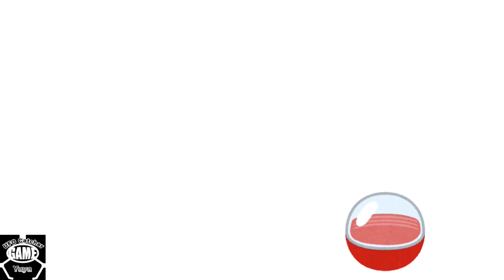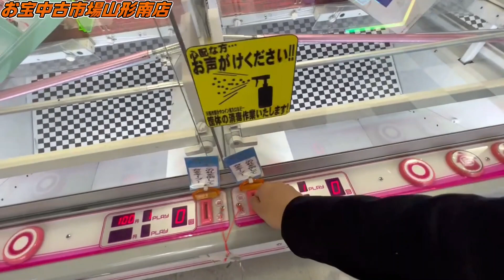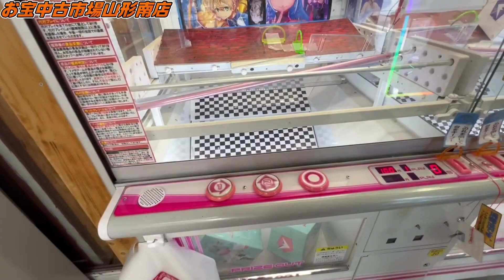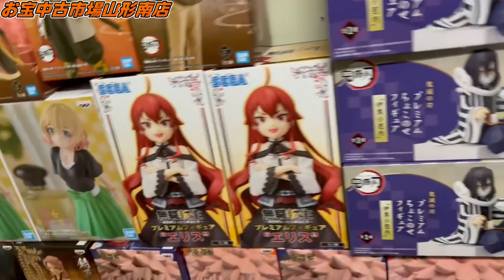【こんな事になるなんて】次元が違いました。完全にやらかしました。【クレーンゲーム】お宝中古市場山形南店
撮影店舗
お宝中古市場山形南店

■下に都道府県別の動画をまとめてあるので気になる県の動画をぜひ見てね！！！
【出演】
青：ユウヤ

■おススメのオンラインクレーンゲームアプリ
ゲットライブ

都道府県別クレーンゲームシリーズ【47都道府県目指してます！】（各県がどこの地方かあやふやです）
【北海道】